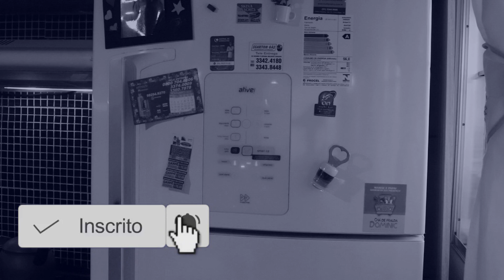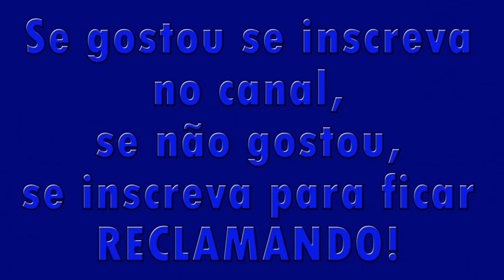SOBRE A TRETA NA LIVE DO MARCEL CAMPOS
só um momento vou ali matar o passar o do vizinho é já volto aahahaah